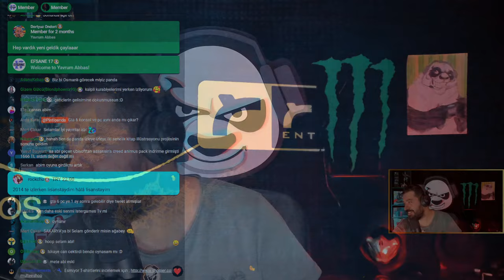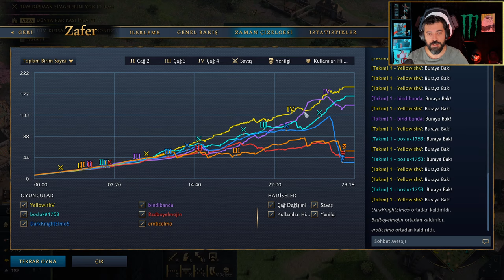🔴 KAHPE BİZANS, EYYÜBİLER ve ECDAD OSMANLI | Age of Empires IV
Ecdadımız Osmanlı ve Bizans ile savaştayız. Gazamız mübarek ola. Beğenerek destek olmayı unutmayın arkadaşlar :)